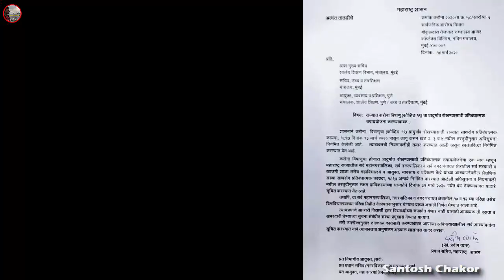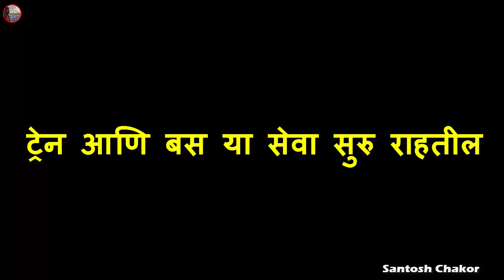राज्यात आजपासून शाळा, महाविद्यालय, कॉलेज आणि मॉल्स बंद | Schools and Colleges Closed in Maharashtra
Santosh Chakor -Maharashtra chief minister Uddhav Thackeray on Coronavirus,
Maharashtra health minister Rajesh Tope on Coronavirus,
all Schools and colleges will remain closed till 31st March in Maharashtra,
all malls will remain closed till 31st March in Maharashtra,
Coronavirus in Maharashtra - 31 positive,